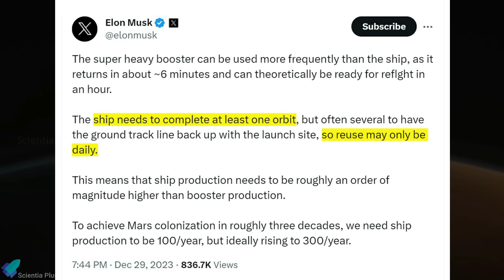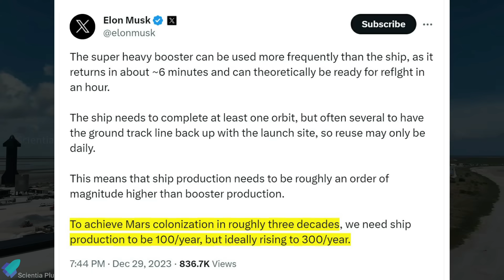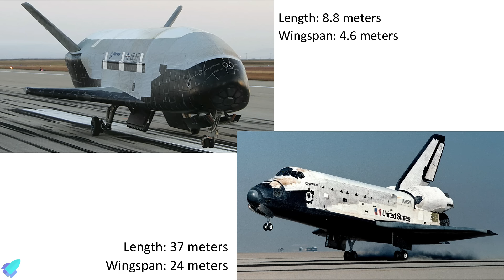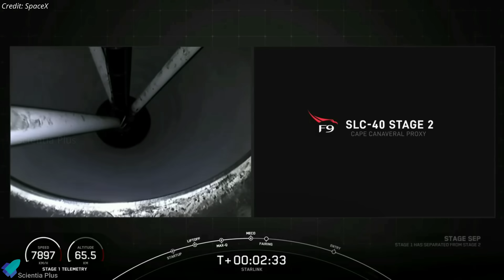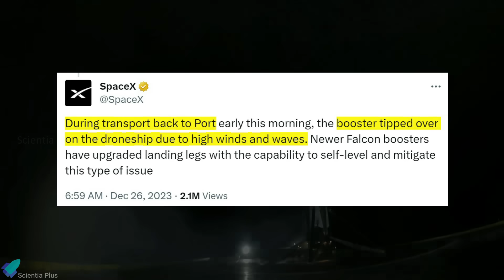SpaceX Starship & Super Heavy Ready For Next Launch, Chinese Rocket Crashed Near House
SpaceX completes static fire testing of the Starship-28 and Super Heavy Booster-10 in preparation for the third integrated flight test. Starship-30 and Booster-12 pre-launch tests began. Starship's second launch tower work began. NASA astronauts tested the SpaceX Starship elevator for future moon landings. Elon Musk revealed Mars colonisation plan targets.

SpaceX launches the Falcon Heavy rocket and the X-37B military spaceplane. The historic SpaceX Falcon 9 booster B1058 topples over and is lost at sea. China launches new Beidou satellites; rocket booster lands near house.

Scripted on 29th December 2023

00:00 Starship Updates
08:16 Falcon Heavy Launched X-37B Military Spaceplane
11:14 SpaceX Falcon 9 Booster Lost at Sea
13:48 A Chinese Rocket Booster Lands Near Populated Area Again

Image Credits:
RGV Aerial Photography
ErcXspace
Greg Scott
Starship Gazer
NASA
U.S. Space Force
NASA Spaceflight
CNSA

Video Credits:
SpaceX
LabPadre Space
NASA Spaceflight
City of Brownsville TX
NickHenning 3D
Bl3D_Eccentric
U.S. Space Force
Boeing
COMSPOC
USLaunchReport
China National Space Administration (CNSA)
China Central Television (CCTV)
CNBC

Thumbnail Image Credit:
SpaceX / NASA Spaceflight